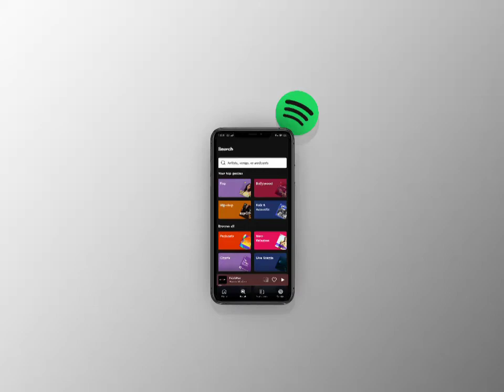havoc brothers /painkiller //song watsapp status 😢🥺💔spotify effects 💞💔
VIDEO DOWNLOAD LINKT:

JBB edits